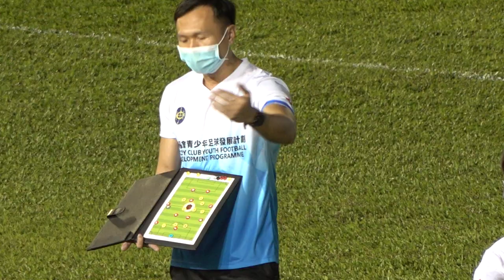葵青U16教練半塲解畫6分半鐘係好忙既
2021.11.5.屯門鄧肇堅運動塲